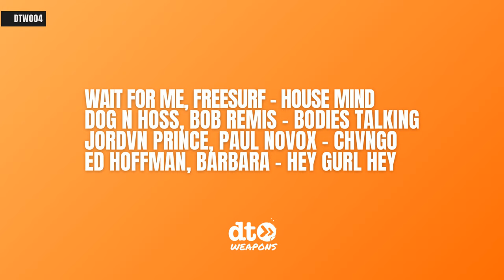Dog n Hoss, Bob Remis - Bodies Talking [dt weapons]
Data Transmission are proud to present the second of our DT Weapons Sampler featuring some of the rising talents of the dance music scene. This time we have deliveries from: Wait For Me, FreeSurf Dog n Hoss, Bob Remis Jordvn Prince, Paul Novox Ed Hoffman, Barbara

Thank you for listening to this track. I hope you enjoyed the music, let's me know if you are into it below.

Your comments mean the world to us, it's driving us on to make more content, so please take a second and say ‘Hey’.

The Online Dance Music Authority.
Dancing without prejudice since 2008.

For 15 years and counting, Data Transmission has been a beacon of authority in the electronic music culture. With its digital home at datatransmission.co, it is your ultimate dance music authority, celebrating a rich history and an unwavering commitment to promoting and educating in the world of electronic music.